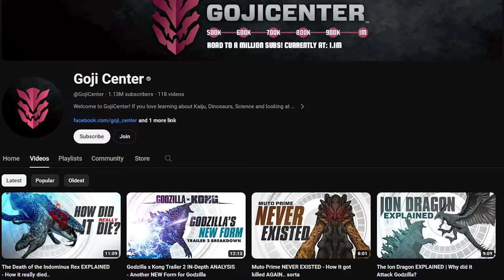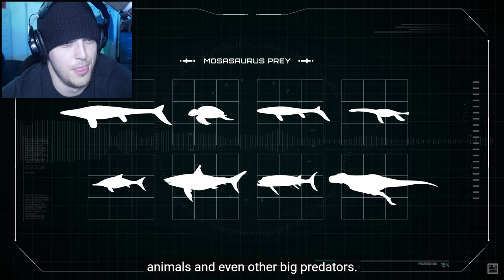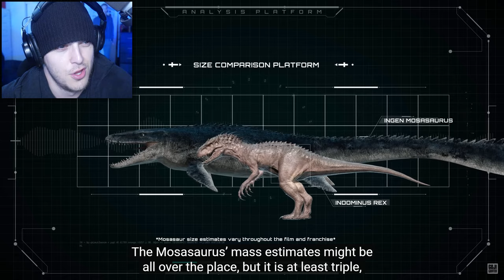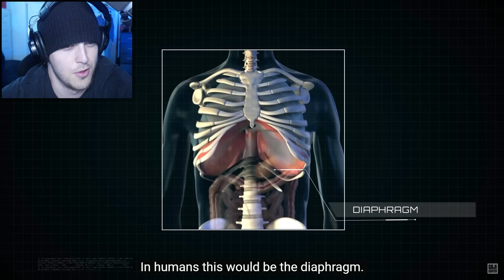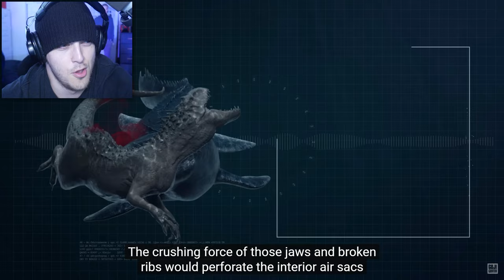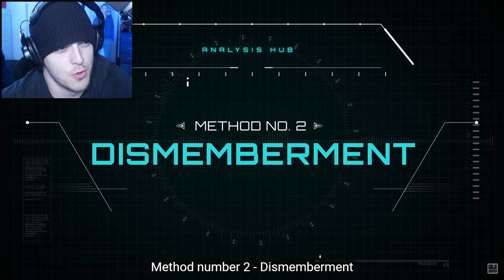How The Indominus Rex REALLY Died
Reacting to The Death of the Indominus Rex from Jurassic World EXPLAINED - How it really died.. (The Jurassic World Mosasaurus)